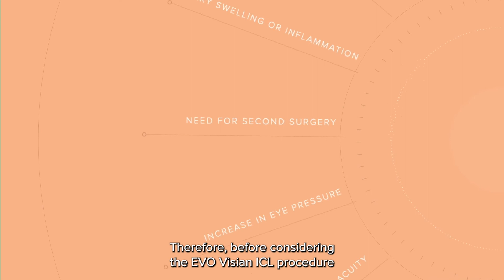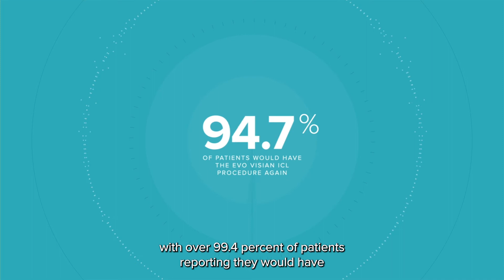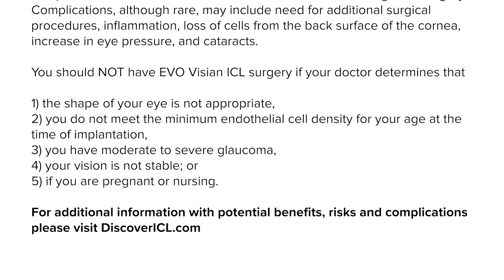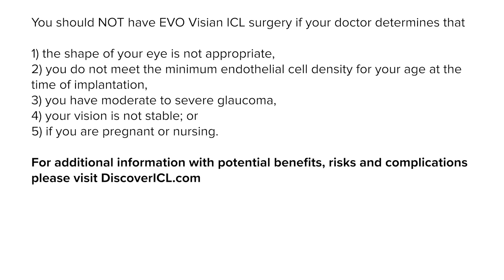EVO Visian ICL Lens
EVO Visian ICL is an Implantable Collamer® Lens that is designed to give you crisp, clear vision. Like LASIK or PRK, EVO Visian ICL is a refractive surgery that can correct nearsightedness (myopia) with or without astigmatism.